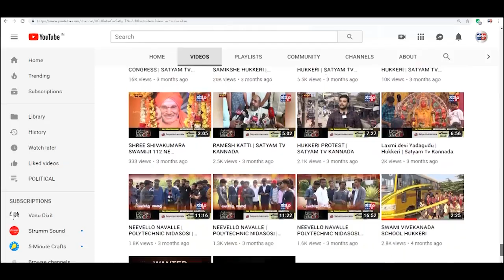HUKKERI-ರೈತರಿಗಾದ ಅನ್ಯಾಯವನ್ನು ಖಂಡಿಸಿ ರೈತ ಸಂಘದಿAದ ಪ್ರತಿಭಟನೆ||SATYAM TV KANNADA